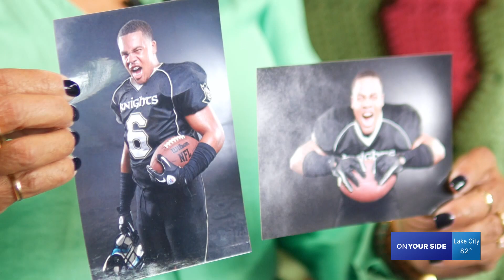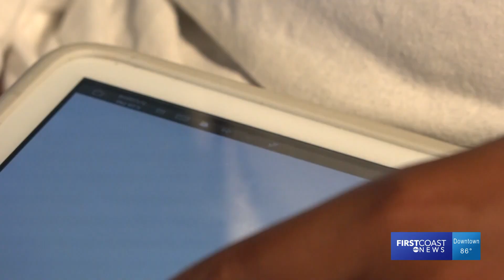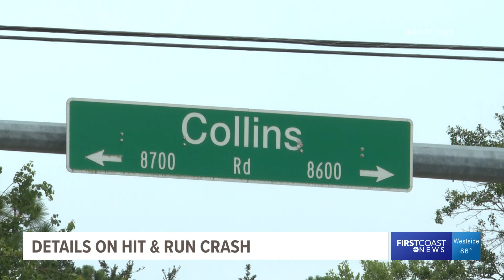Remembering Drew Kohn, a Modern Day Miracle